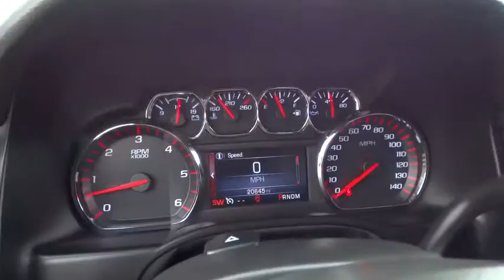2015 GMC Yukon Carson City, Reno, Yerington, Northern Nevada, Elko, NV P14547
2015 GMC Yukon